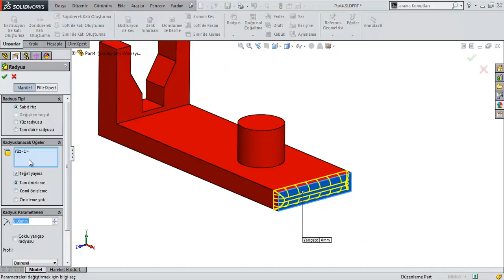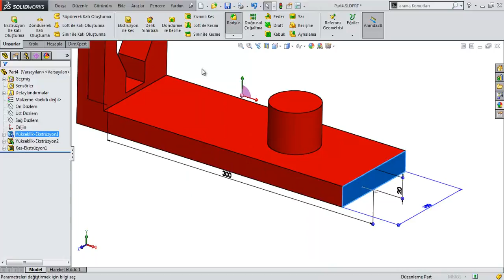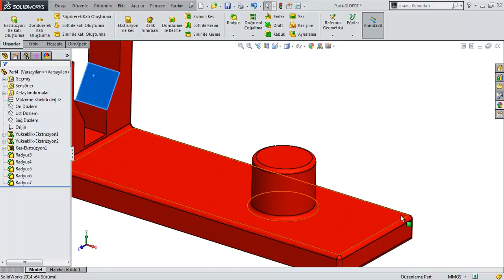SW 57 Yüzeylere Radyüs Verme